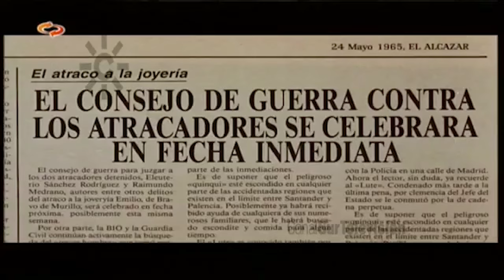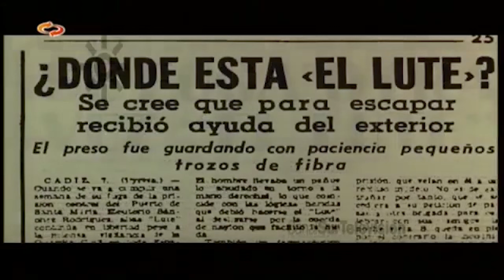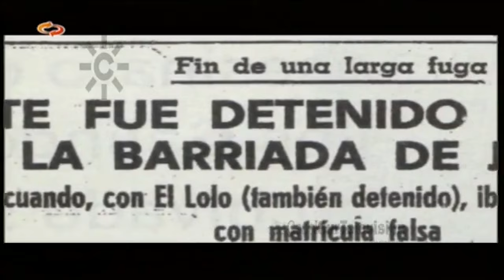DE DELINCUENTE A MITO, DE EL LUTE A ELEUTERIO SÁNCHEZ. Eleuterio Sánchez (El Lute)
Pasen y vean la historia de El Lute, un delincuente español que dejó en vergüenza a toda la policía y guardia civil de aquella época con sus increíbles fugas de prisión y sus capacidades para mantenerse en libertad. Un hombre que a día de hoy es un milagro que siga vivo y que gracias a su afán de reinserción en la sociedad consiguió cambiar de vida consiguiendo sacarse una carrera y empezar de nuevo.

(No hay ninguna imagen explicita)